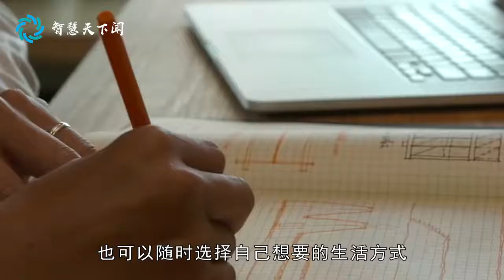高档小区的小房子，和普通小区的大房子相比，到底哪个更值得买？